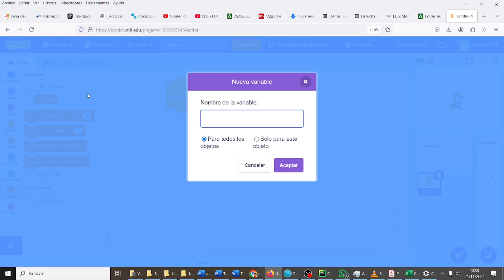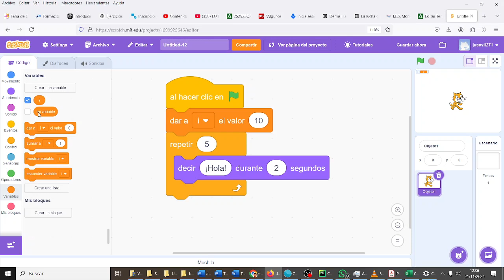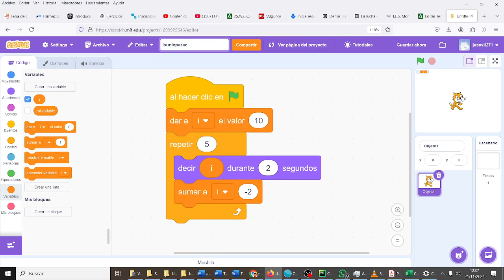Bucles contar de 10 a 0 Scratch Programación Scratch CYR 2ESO IES Monterroso